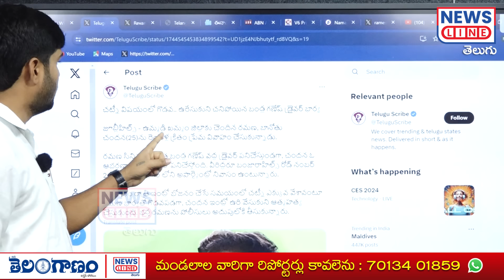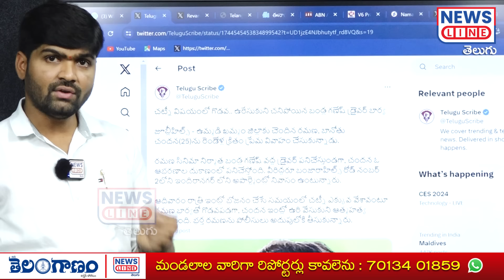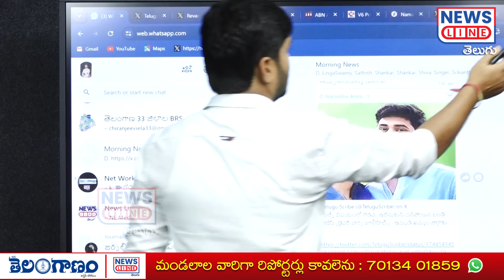బండ్ల గణేష్ నీ నోరు జాగ్రత్త.. కోసి కారం పెడ్తాం😡🔥 | Journalist Shankar | News Line Telugu